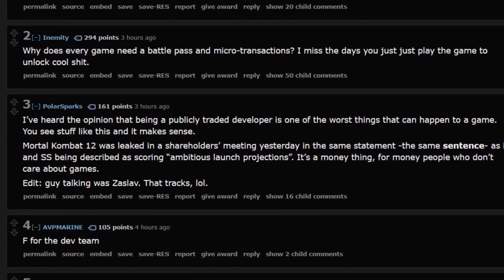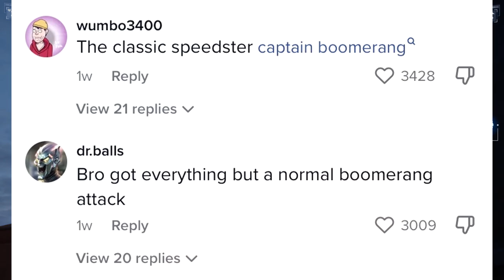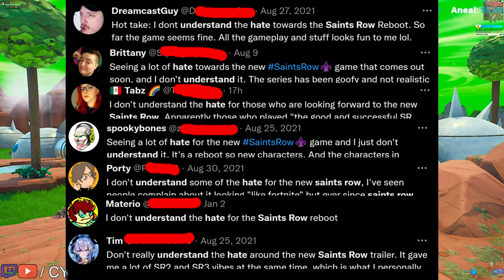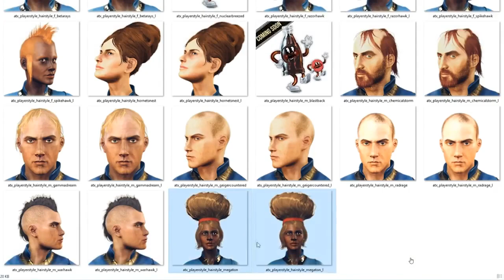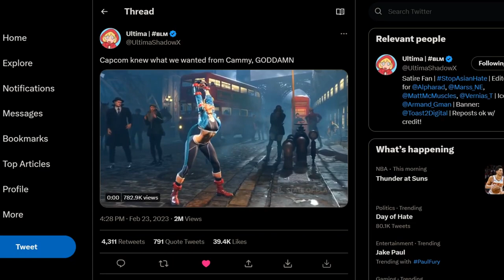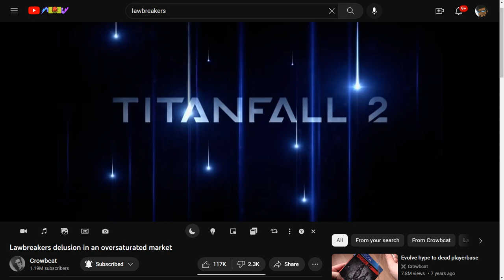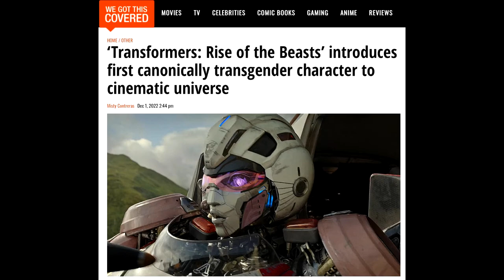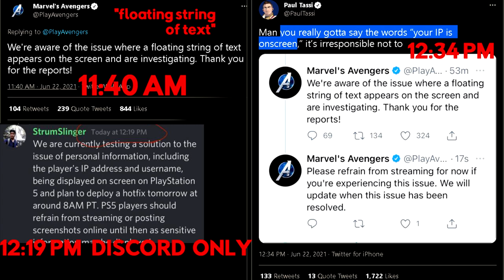10 Things Everyone Abhors about Suicide Squad : Kill The Justice League